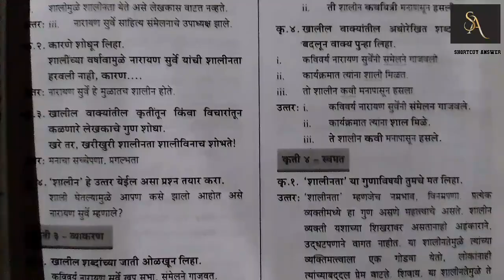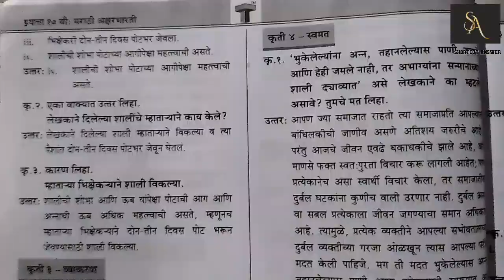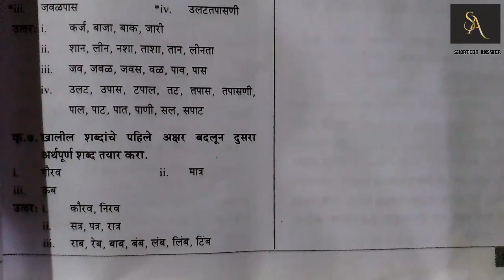3. शाल | Marathi 10th std | lesson no 3 question answer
3. शाल | Marathi 10th std | lesson no 3 question answer | @shortcutanswer